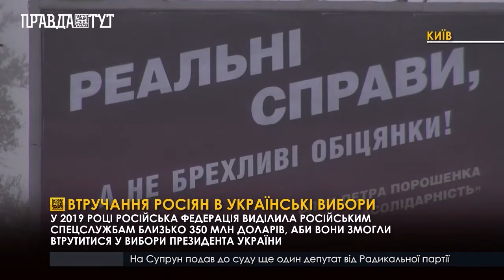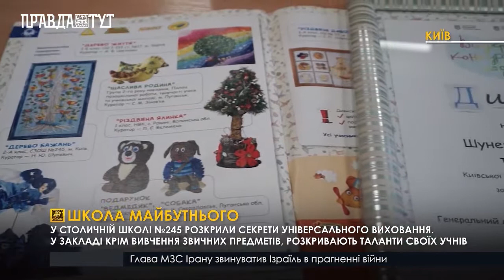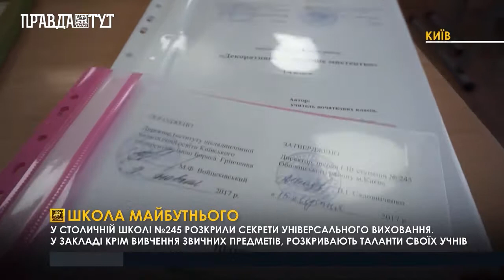Випуск новин 06.30 18 лютого 2019